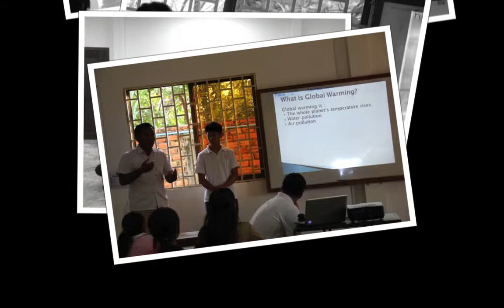2014 柬埔寨志工旅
培德修慧齊聚福 為善共志勤精進